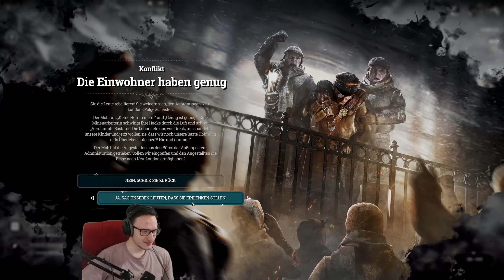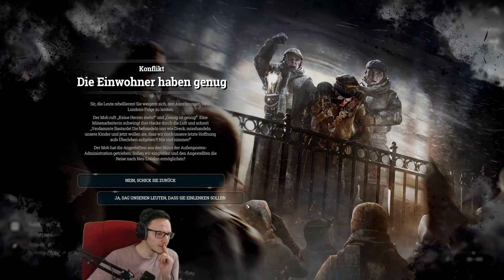So schafft man ALLES im DLC: Auf Messers Schneide 🥶FROSTPUNK #29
In "Neu-London kommt angekrochen! 🥶FROSTPUNK #28" erleben wir eine fesselnde Episode in der frostigen Welt von Frostpunk. Begleite mich durch dieses spannende Abenteuer, in dem Neu-London überraschend in Erscheinung tritt und wir uns mit dieser unerwarteten Entwicklung auseinandersetzen. Tauche ein in die frostige Apokalypse, erlebe intensives Gameplay und taktische Entscheidungen, während wir gemeinsam versuchen, mit dem Auftauchen von Neu-London umzugehen.

👍 Wenn dir dieses frostige Abenteuer gefällt, vergiss nicht, es zu liken, zu teilen und zu abonnieren, um gemeinsam mit mir die Herausforderungen mit Neu-London zu meistern und frostige Entscheidungen zu treffen!